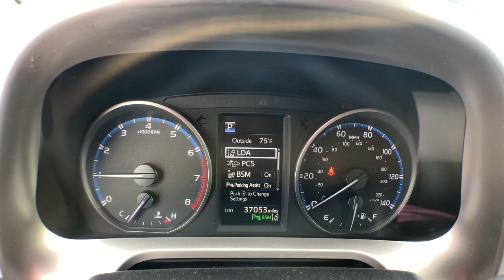2018 Toyota RAV4 Jacksonville, Swansboro, New Bern, Burgaw, Wilmington, NC P8962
Charcoal Used 2018 Toyota RAV4 available in Jacksonville, North Carolina at Sanders Ford. Servicing the Swansboro, New Bern, Burgaw, Wilmington, NC area.

Sanders Ford
1135 Lejeune Blvd.